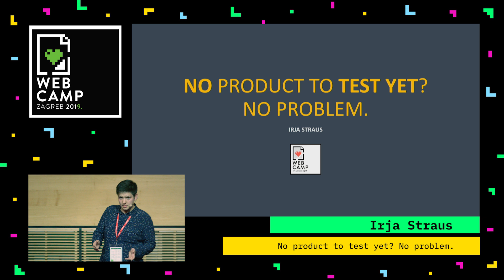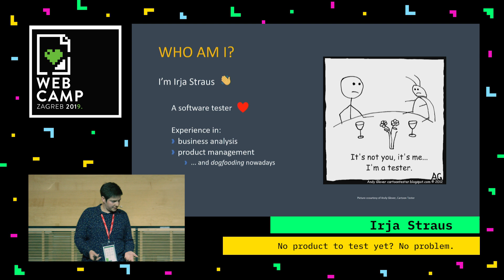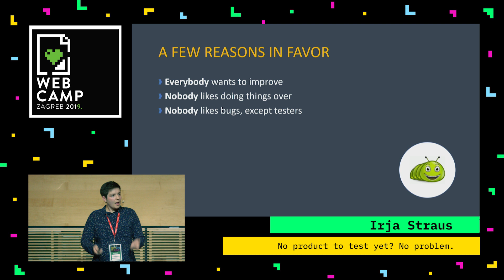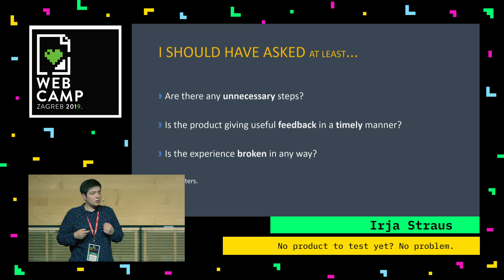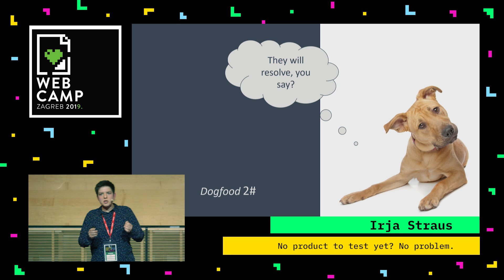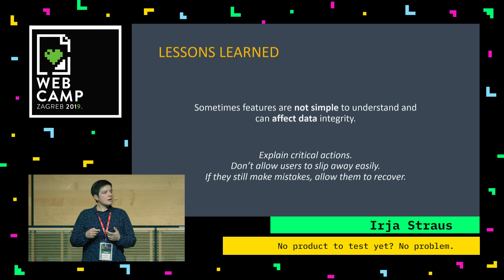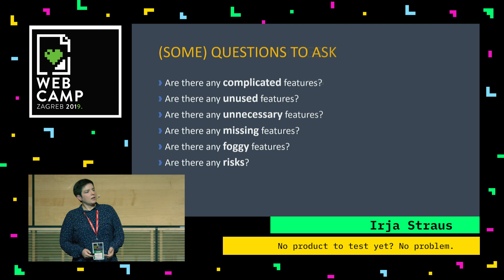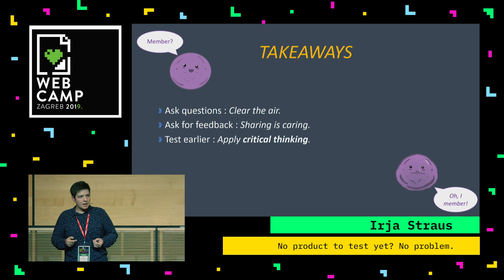Irja Straus - No product to test yet? No problem. - WebCamp Zagreb 2019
Testing begins even before a single line of code is written. This talk will show you why, and how.